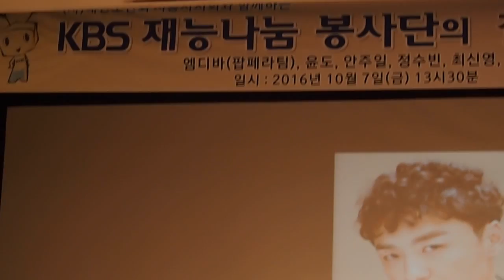가수 제임스킹 "가요 메들리" (2016.10.07.KBS재능나눔봉사단 경기 시흥시청 공연)